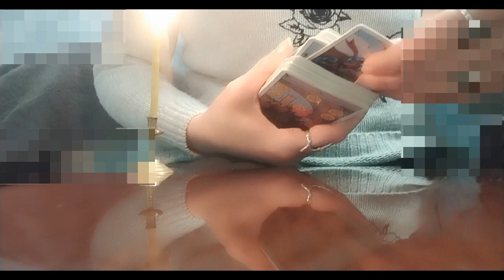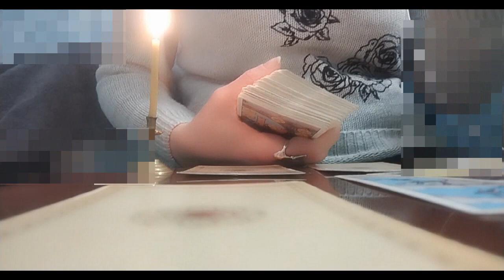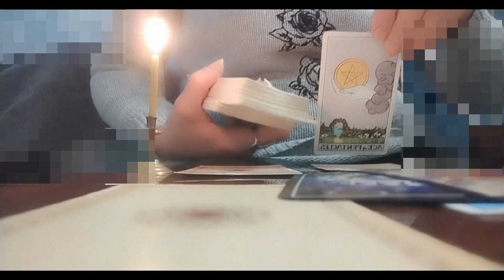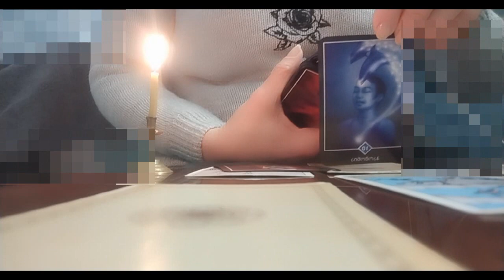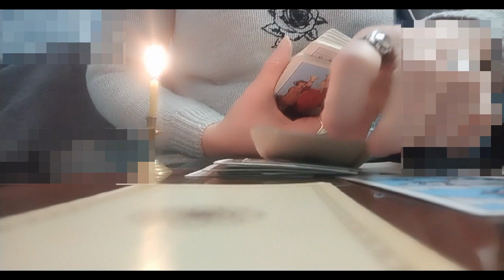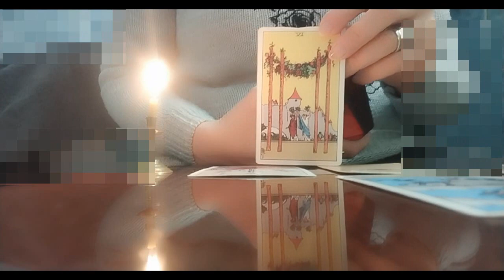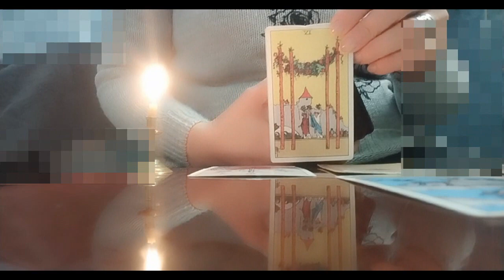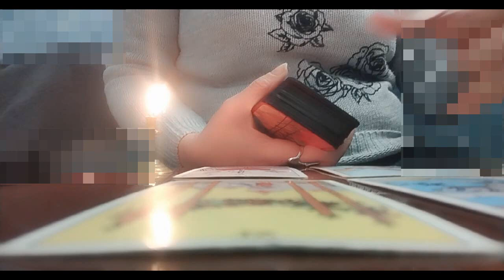დღეს➡️ხვალ ➡️1➡️2 აპრილის დღეების პროგნოზი და ცოტა მეტიც🃏✨🥰🃏